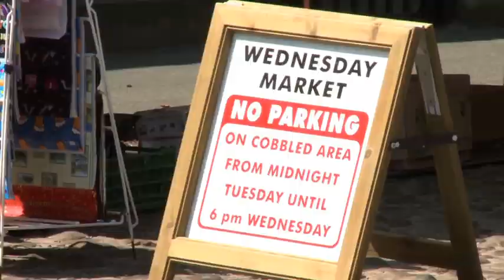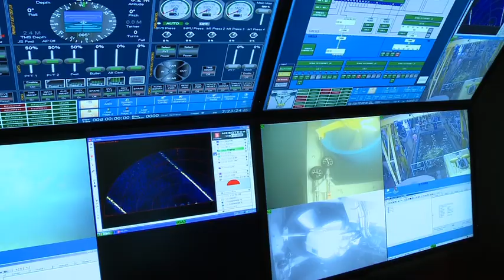Financial Times - Northern Sale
Produced, filmed and edited a piece for the FT on export industry in the North of England.